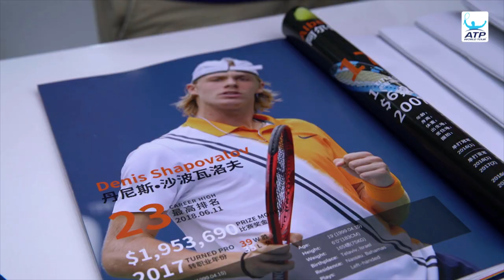Behind The Scenes At 2018 Shenzhen Open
ATP World Tour Uncovered presented by Peugeot goes behind the scenes at the 2018 Shenzhen Open, where Stefanos Tsitsipas reached new heights and Andy Murray was honoured. Photo: Shenzhen Open.